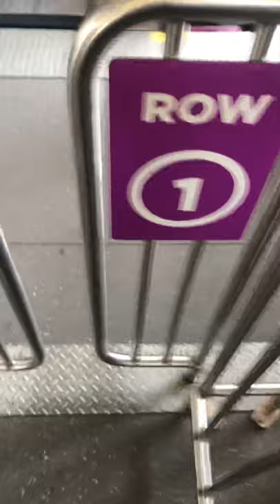3.050 HYPERCOASTER joker Batman rides movie world Gold Coast 18 mths 10 days 11/10/21 Gold Coast QLD